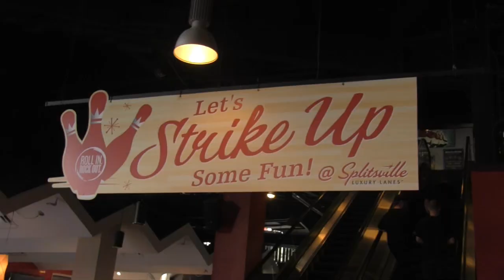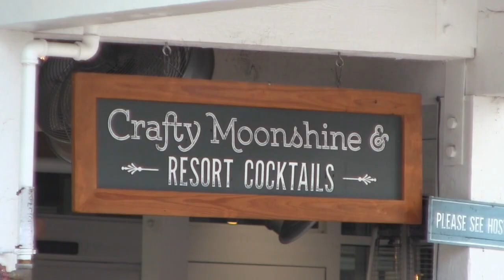DISNEY SPRINGS FALL 2023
Walk through of the wonders of Disney Springs.